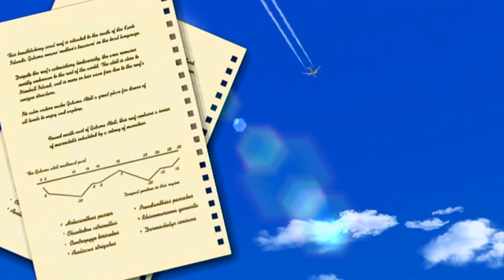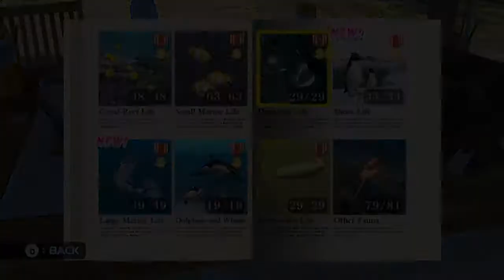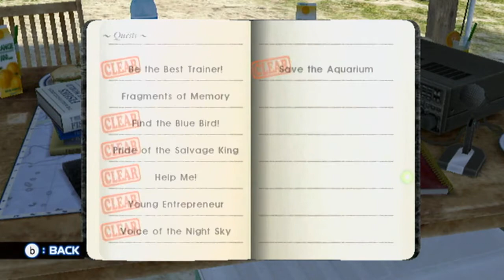Let's Play Endless Ocean: Blue World, Episode 65: Wayward Chipmunk Soul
COTTON-EYED JOE or TURKEY IN THE STRAW